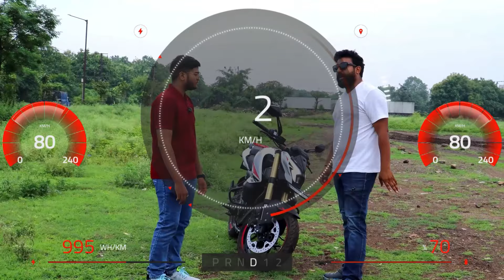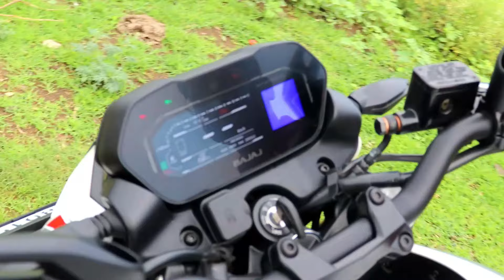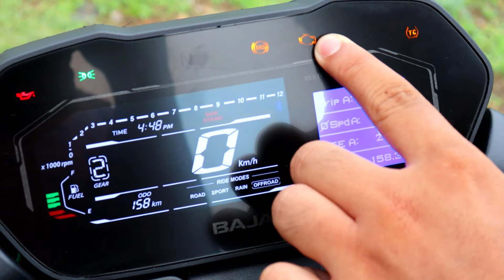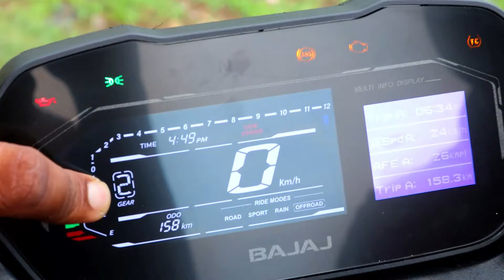bajaj pulsar ns 400 z ownership review 2024 । ख़रीदे या नहीं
TOP 5 Car Accessories for Your CAR:
1. Dashcam
2. Tyre inflator
3. Vacuum cleaner
4. Torch

2024 Bajaj Pulsar NS 400 Review - Same Dominar 400 ??
2024 Bajaj Pulsar NS 400 Review | SR Motoworld
2024 Bajaj NS400z Ownership Review : pros & Cons Of Bajaj NS400z😱​⁠
nagpur cars , Youtubers in nagpur , Automotive review 2023